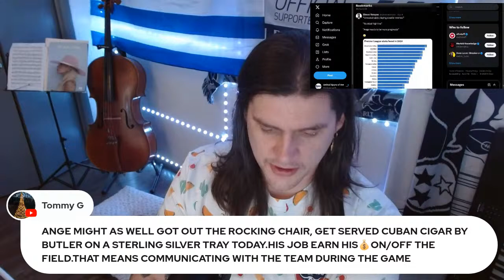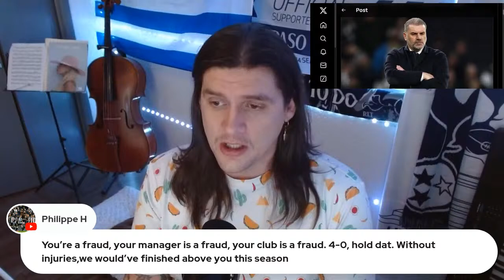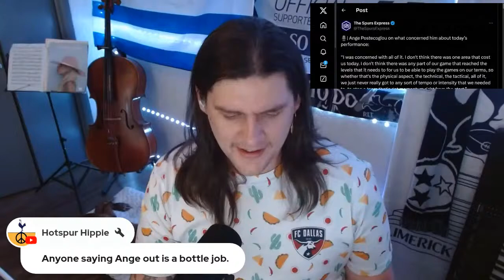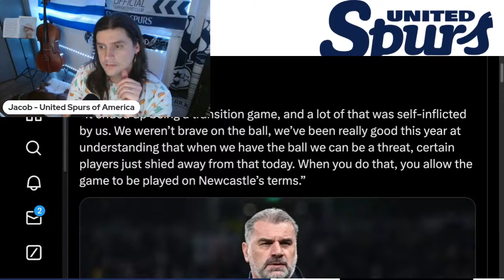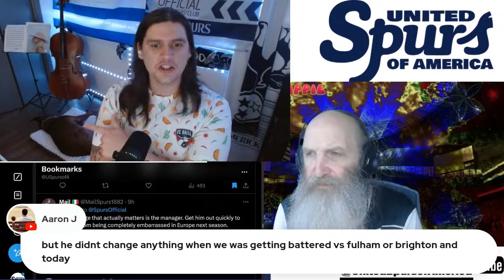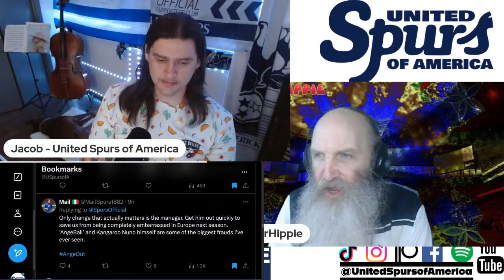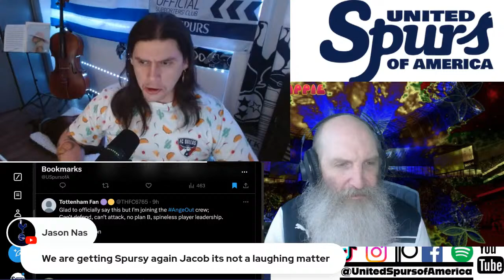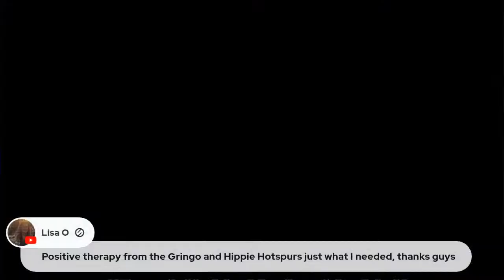{HEATED RANT & CLASH} Tottenham 0-4 Newcastle REVIEW | ANGE OUT TRENDING BUT WHY? | Ep181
WTF DID I JUST WATCH AT 530am ??? ALSO YALL SO QUICK TO SWITCH UP ON THE MANS, WTF IS YALL PROBLEM

BABY REGISTRY-

Join the live chat and COMMENT while you're here for the livestream, if on playback, We will see you in the comments!